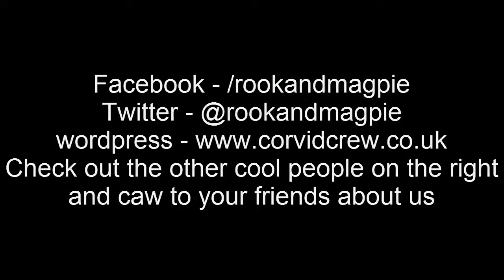Potholing with Rook | The Cave - Episode 7 | Awesome knight is awesome.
Rook finally finishes that tedious set of puzzles. However, he is confronted by a new challege - a temple of some kind.